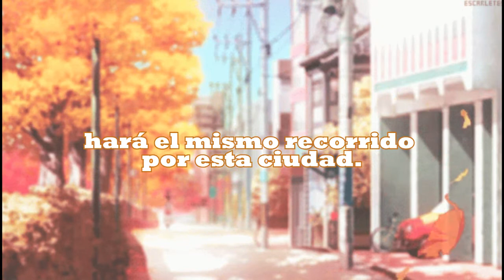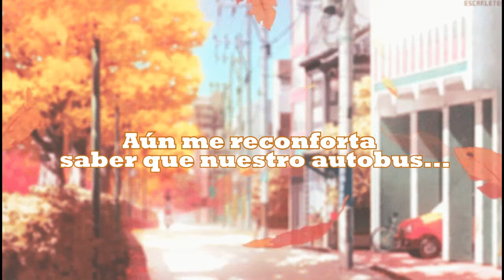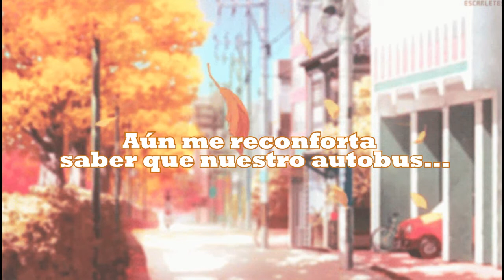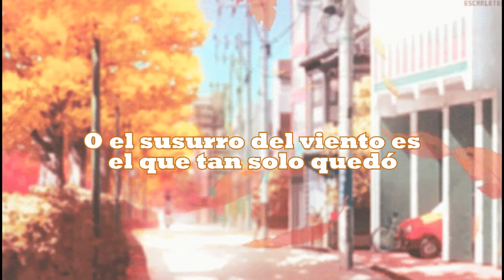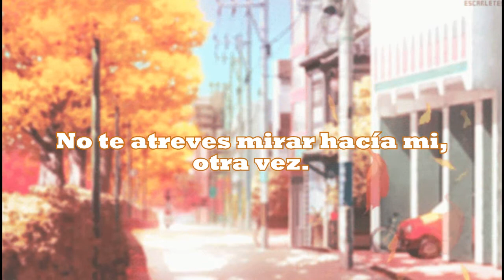Futari no Kisetsu ga [Sub.Español] Bokura ga ita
• Futari no kisetsu ga // Bokura ga ita // Subtítulos español.
• Anime: Bokura ga ita.
• Me gustaba la melodía de esta canción, pero no sabía de que trataba.

• Trad/Adaptación Jadruida Con'Frambuesa ♡ usé algunos sinónimos en algunas partes para encajar bien la letra sin cambiarle el sentido.